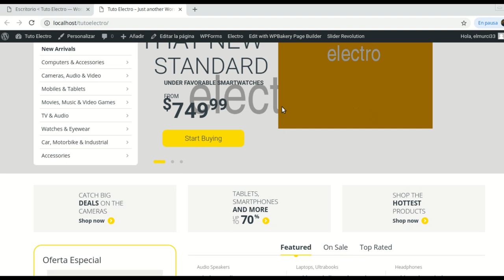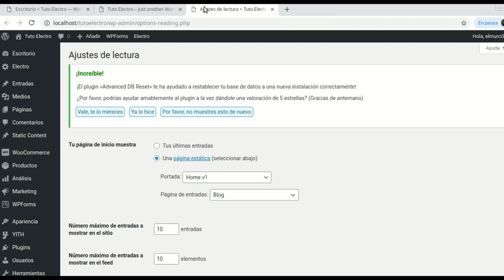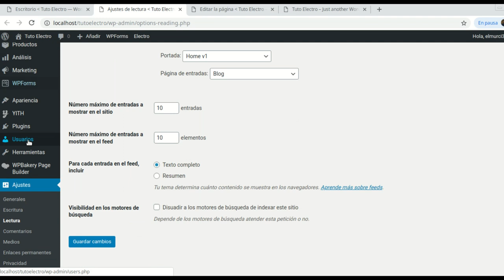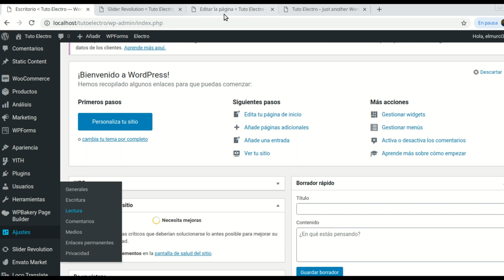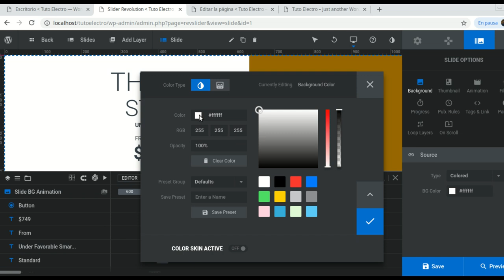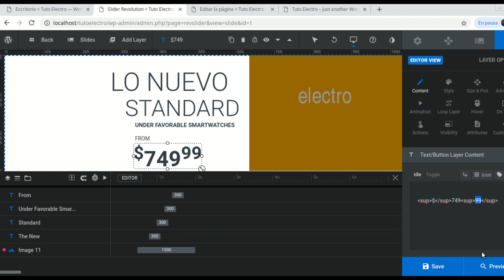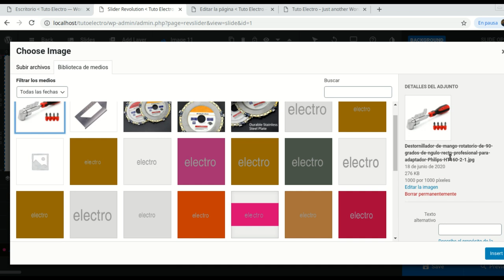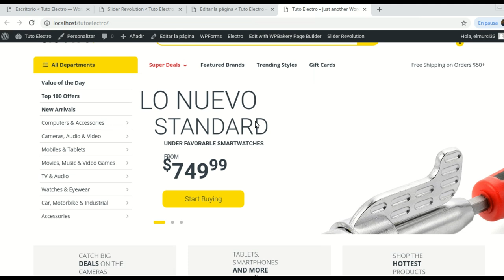Tema Electro. Personalización del Módulo de Slider. WordPress